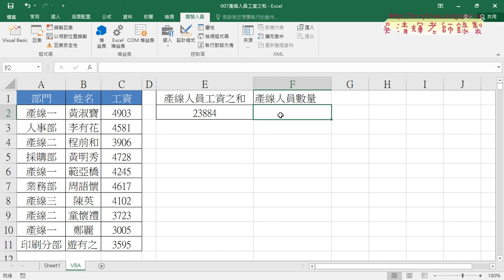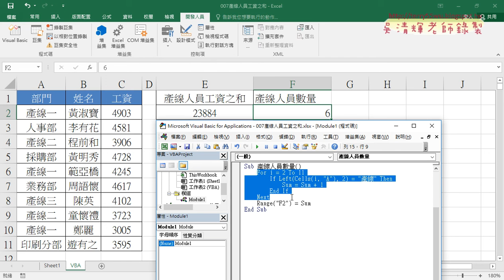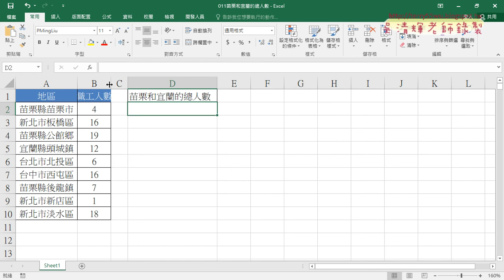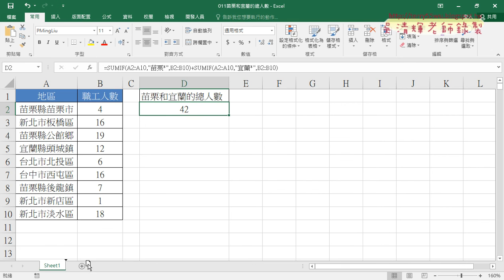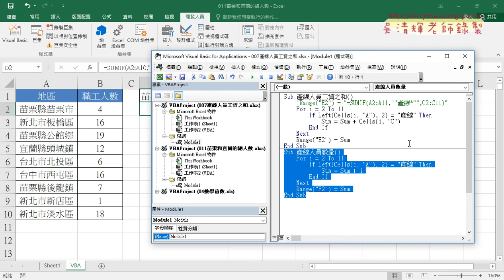05 產線人員數量VBA與011苗栗和宜蘭